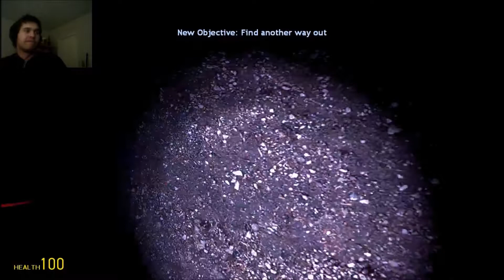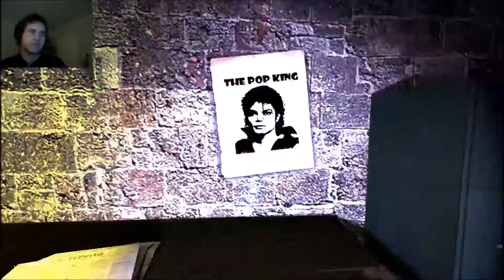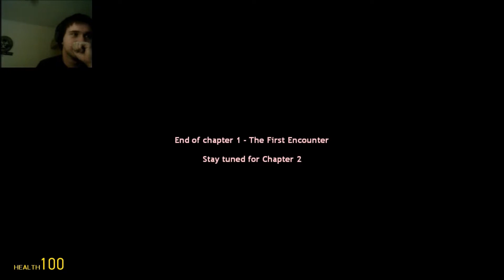The First Encounter w/Tyler